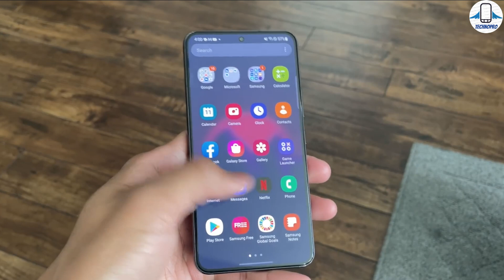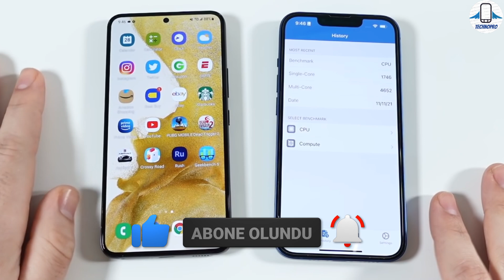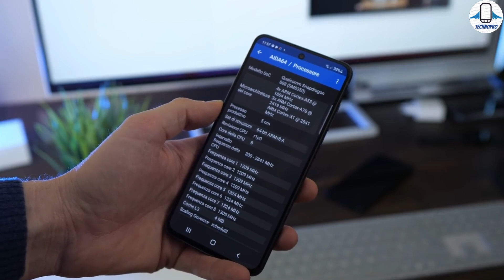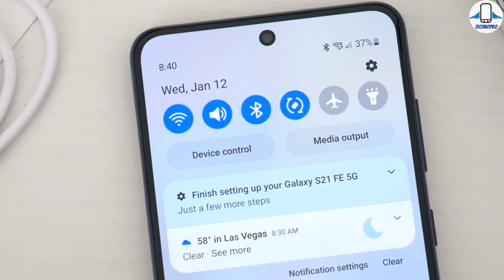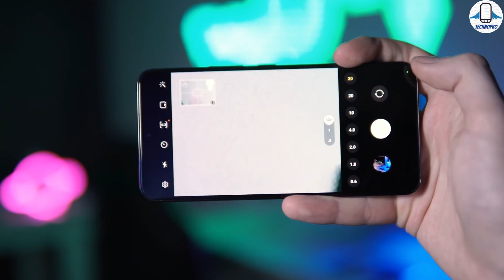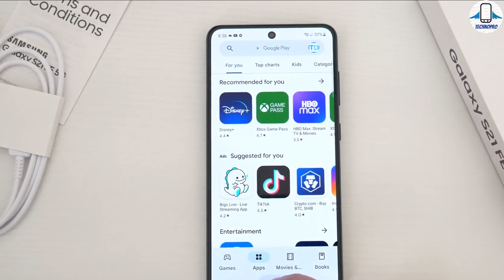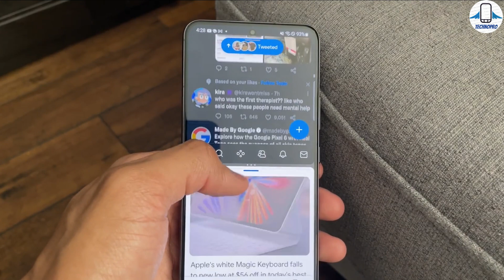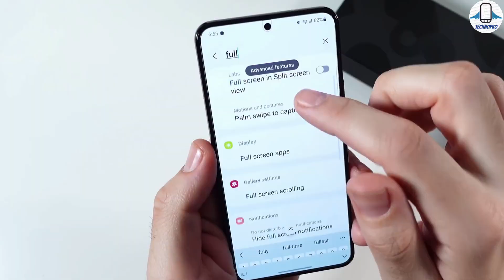Samsung Galaxy S22 vs Galaxy S21 FE Karşılaştırma / Hangisi Alınır ?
Samsung Galaxy S22 ile Samsung Galaxy S21 FE 'nin karşılaştırmasını yaptık ve bu fiyata hangisi alınır yanıt aradık.Galaxy S22 ile Galaxy S21 FE 'nin kamera pubg testini ve ekran karşılaştırmalarını yaptık.Hangisi daha iyi fotoğraf ve video çekiyor? Oyun performansı İçin S22 mi Alınır mı yoksa Galaxy S21 fe mi Alalım. S22 vs S21 FE 'yi inceledik ve iki samsung telefonu detaylıca karşılaştırdık. Pubg de ve batarya testini de hem Samsung Galaxy S21 FE de hem Samsung Galaxy S21 5G de gerçekleştirdik .videomuzda bir değerlendirme yapıp karara vardık.Samsung galaxy s22 vs galaxy s21 fe comparison yani Galaxy S22 Özelliklerine ve Galaxy S21 FE özelliklerine baktık.

 00:00 Giriş
00:26 S22 ve S21 FE fiyatı
00:46 Linkler açıklamada
01:02 Tasarım
02:28 Ekran
03:27 Performans ve oyun testi
05:23 S21 FE Kamera testi
05:44 S22 kamera testi
06:13 S22 vs S21 FE
07:26 Hoparlörler
07:55 Batarya ve hızlı şarj
09:01 Yazılım ve güncelleme
09:10 Güvenlik Seçenekleri
09:38 S22 vs S21 Hangisi Alınır ?
11:55 Fiyat değerlendirmesi
12:52 Destekleriniz çok önemli :)